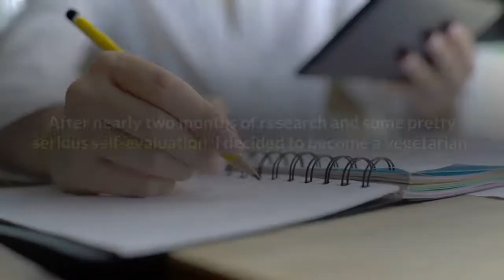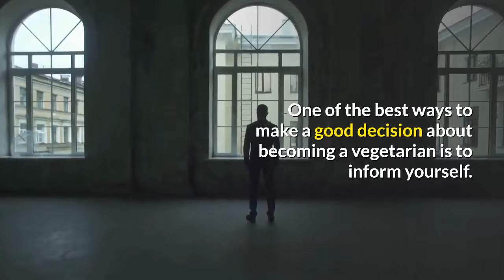how to make a good decision become a vegetarian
how to make a good decision become a vegetarian .I have many friends in the past few years that have decided to become vegetarians. I saw friend after friend jump onto the bandwagon that being a vegetarian had become, and I’ll admit that I almost jumped on the wagon myself without giving the choice much thought.

After nearly two months of research and some pretty serious self-evaluation, I decided to become a vegetarian. There is no part of me that is against people deciding that being a vegetarian is right for them. My only frustration is that too often people make that choice without taking even a moment to think about the reasons why or the consequences that being a vegetarian will have on their lives.

So, my advice to you is simple and probably obvious. You only have one life to live, one body to live in, and a few short years in which to experience all of life that you can. So do not make the decision to become a vegetarian lightly or without thought. I would hate to see anyone commit to such a decision out of ignorance and then deal with the consequences long afterward.

One of the best ways to make a good decision about becoming a vegetarian is to inform yourself. Talk to objective people who have decided both for and against choosing a vegetarian lifestyle for themselves. Go to your local library or to a health food store and find literature on the ins and outs of actual vegetarian living. Learn the reasons why people choose to become vegetarians and see if your reasons measure up. The internet is another amazing resource that can help you make a wise and informed decision for you, your health needs, and your lifestyle.

Know that if you do decide to become a vegetarian, it will affect your life in many ways. Obviously, it will affect the foods you choose to eat and prepare. Don’t forget, however, how it will affect your ability to eat out at restaurants or to eat food that your friends and family prepare. Consider too, the costs of becoming a vegetarian. Depending on where you live and what kinds of foods are available, becoming a vegetarian can either save you or cost you a lot of money. So proceed with caution.

I have loved my experience of being a vegetarian. I felt like my reasons for changing my lifestyle were valid and I knew I could incorporate the things that being a vegetarian required quite easily into my lifestyle. You must make those same decisions for you.